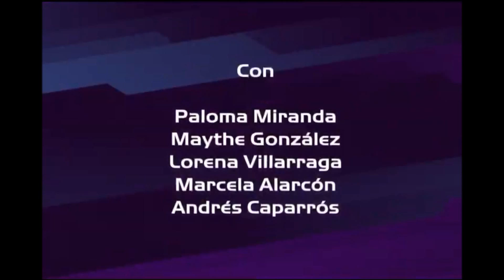Zumba at Studio Sound in Panorama, Canal UNO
Participants: Eric Cardona, Juan Carlos Martinez and Studio Sound